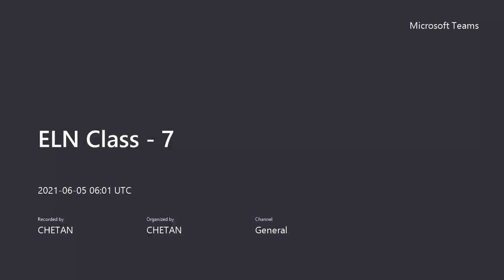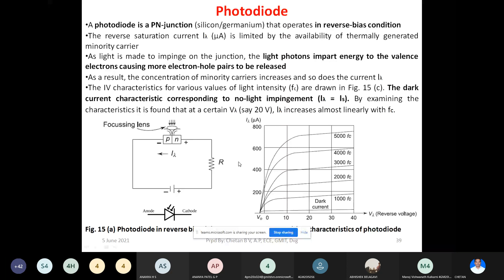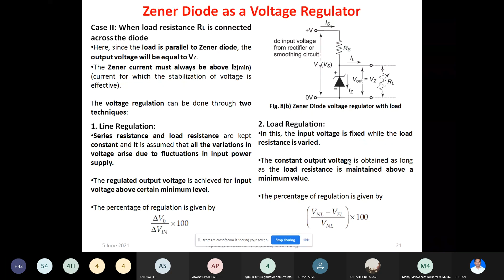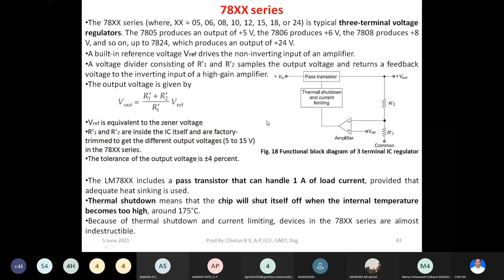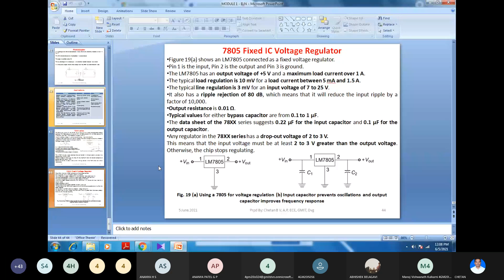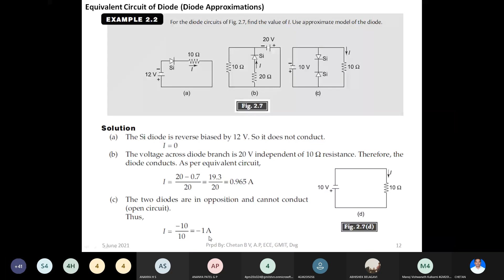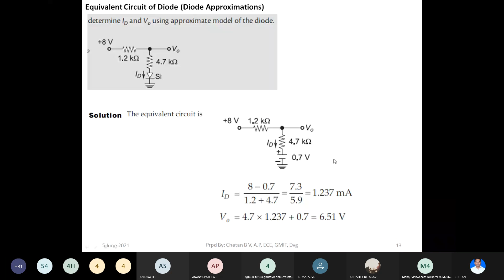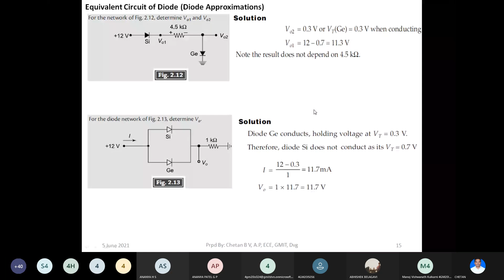ELN (18ELN24) Class 7 | II Semester, C Section, GMIT, Dvg (Recording)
Course: Basic Electronics (18ELN24)
Module 1: Semiconductor Diode and Applications
Contents:
1. 78XX Series IC Voltage Regulators, 7805 IC Voltage Regulator
2. Numerical problems on Equivalent Circuit of Diode (Diode Approximations)

Uploaded by: Chetan B V, Assistant Professor, ECE, GMIT, Davanagere